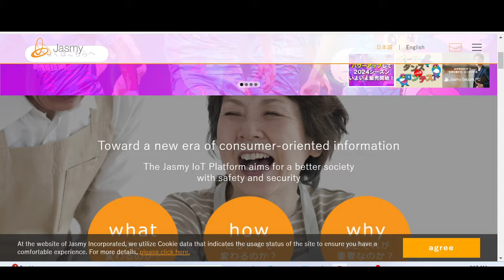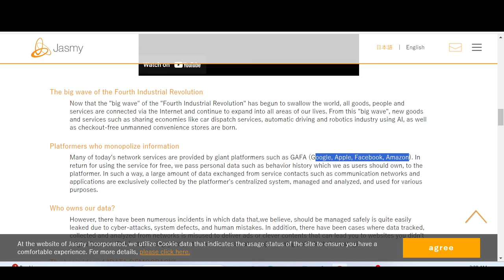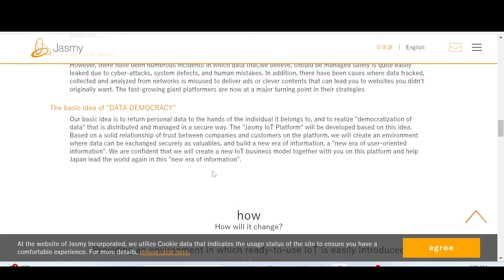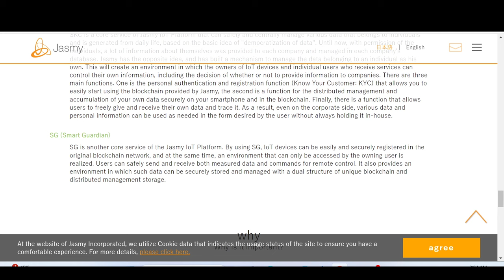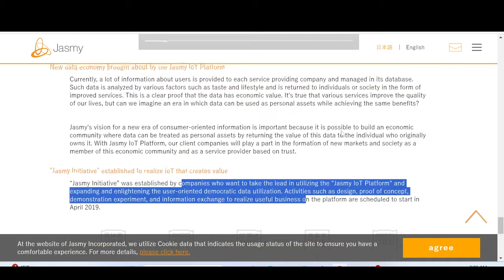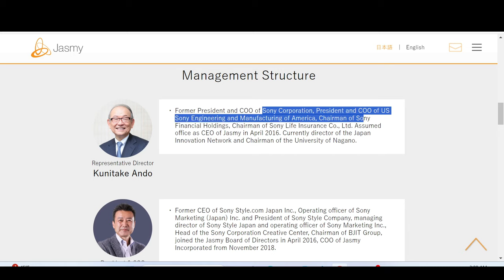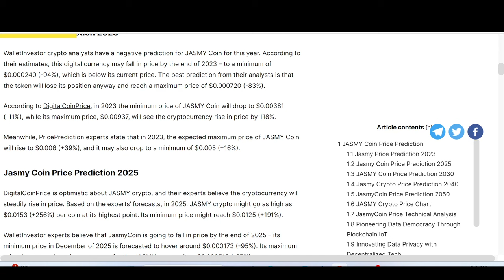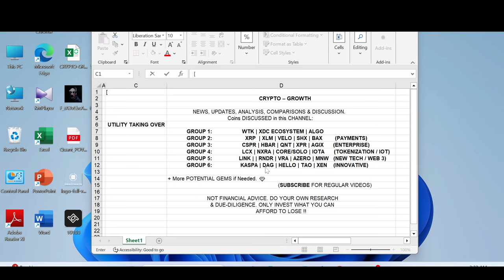🚨 JASMY: THE BITCOIN OF JAPAN???🚨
About the Channel:

Welcome to Crypto-Growth. A HUB of Utility Coins, such as, $XDC $XRP $XLM $WTK $LCX $DAG $HBAR $SHX $QNT $ALGO $IOTA $LINK $NXRA $GBEX $AGIX $VELO $MNW $CSPR $XPR $SOLO $CORE; their Eco-system as well as other gems will be discussed 💎. From coin analysis, price predictions, reviews and comparisons to latest news and updates. If you are interested in any of that stuff. CRYPTOGROWTH is the place to be. UTILITY CRYPTO; TAKING OVER !